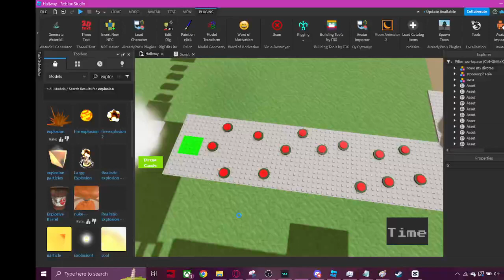if mickey mouse actually died